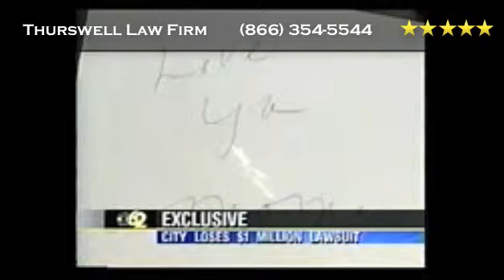Dog Bite Attorney in Detroit | Personal Injury Lawyer - No Fee unless we collect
How to find a dog bite personal injury lawyer in Detroit Michigan.

If you are searching for dog bite lawyer, finding an experienced animal attack attorney is extremely important. Dog attacks are categorized as personal injuries; however the damage a dog may cause to an individual differs from other personal injuries. A dog attack victim can find a skilled lawyer simply by searching through the Yellow Pages in their local telephone directory, the local bar associations lawyer referral service or going online to check out local attorneys web sites.

Experienced canine bite lawyers are usually practitioners who work in the area of civil litigation. Whenever you meet with a lawyer, you'll be asked to describe the events leading up to the attack, as well as the incident itself. In doing this, the lawyer is trying to get an idea of the severity of the injuries, which include a physical as well as an emotional element. The lawyer will likely need to view detailed medical related reports concerning the injuries, along with the expenses for the services provided. He or she will use these details to determine the extent of one's damages or injuries and just how much compensation you ought to be seeking.

One approach to finding a skilled dog bite attorney is to get in contact with the local Bar Association. The local Bar Association does not recommend a particular attorney in providing some names in response to your question. You will still need to meet with a couple of potential attorneys to determine whether or not you will be comfortable having that person handle your case.

You will find that several attorneys advertise in your local Yellow Pages, which can be an excellent place to start when trying to locate a skilled dog bite lawyer in your area. Some law firms will specifically advertise as animal attack personal injury firms and you can review these to get an idea of just how long the lawyer has been practicing prior to deciding to call. If you choose to contact an attorney who may have just listed his or her name, address and telephone number only, make sure you are asking for this important information at your initial meeting.

Going on the Internet is yet another strategy for finding a personal injury attorney. Performing an Internet search for "dog or animal bite lawyers" along with your your city or town will provide results that you could simply click through to find a skilled personal injury attorney who has experience in animal attack cases. Make sure to take a look at the online biographies of lawyers you are thinking about contacting research all you can about them before you schedule an appointment to review your case.